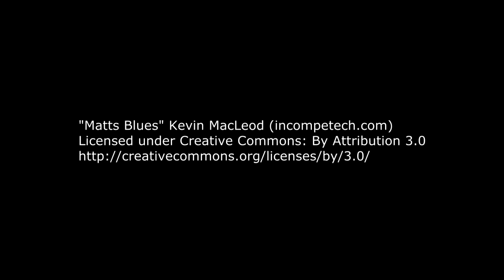Oxford Farm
50 acre Farm for Sale in Oxford, Wisconsin